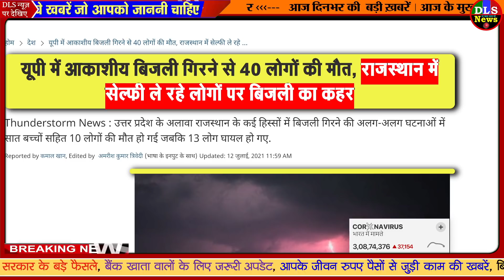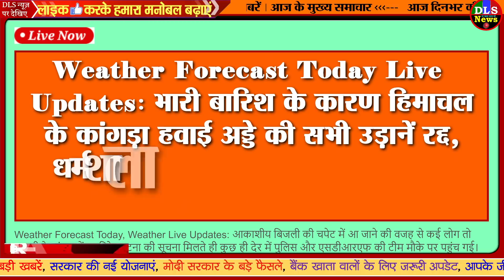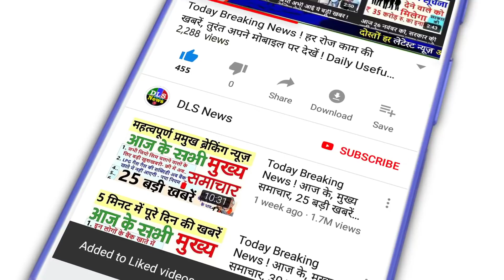इन 12 राज्यों में आज, कल, परसों भारी बारिश, आंधी की चेतावनी रेड अलर्ट ! aaj ka mosam news weather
aaj ka mosam news

7/12/2021

किसानों के लिए अलर्ट: इन राज्यों में भारी बारिश की संभावना, मौसम पूर्वानुमान में IMD ने बताया देशभर का हाल | Monsoon kab aayega Weather report Monsoon alert for Farmers IMD reports for heavy rain in these states agriculture news for Paddy crops | TV9 Bharatvarsh

Weather Update IMD issued heavy rain alert in these states including UP Bihar delhi know monsoon latest news here

UP में आतंकी साजिश से कई बड़े चेहरों का भी कनेक्शन! देखें NEWS TOP 10 - Lucknow terror conspiracy busted, Watch News top 10 - news-top-10 AajTak

40 People Died Due To Lightning In Many States Including UP, Monsoon Did Not Reach Delhi - यूपी में आकाशीय बिजली गिरने से 40 लोगों की मौत, राजस्थान में सेल्फी ले रहे लोगों पर बिजली का कहर | India News In Hindi

उत्तर प्रदेश और राजस्थान में आकाशीय बिजली का कहर, 60 से अधिक लोगों की मौत - Lightning News Uttar Pradesh Rajasthan Sky Lightning Death Toll ntc - AajTak

Weather Update: मौसम का हाल; केरल में अगले चार दिन भारी बारिश, दिल्ली को अब भी इंतजार

heavy rainfall in delhi haryana rajasthan uttar pradesh bihar uttarakhad and punjab - India Hindi News - Weather Today: दिल्ली, यूपी और बिहार समेत इन राज्यों में आज भारी बारिश की संभावना, लू से मिलेगी राहत

Weather Latest Update: दिल्ली में जमकर बरसेंगे बदरा, उत्तर भारत में भारी बारिश का अलर्ट, जानिए मौसम का हाल - Weather latest update monsoon arrived in delhi rain and heavy rain alert in north states delhi weather bihar weather punjab weather haryana weather - Latest News & Updates in Hindi at India.com Hindi

Weather Forecast Today Live Updates: Rajasthan, Delhi NCR, Noida, Uttar Pradesh, Punjab, Haryana Rains and Weather News Update - Weather Forecast Today Live Updates: बिजली से राजस्थान, UP-MP में 57 मरे, J&K व हिमाचल के हिस्सों में बादल फटने से बाढ़ जैसे हाल - Jansatta